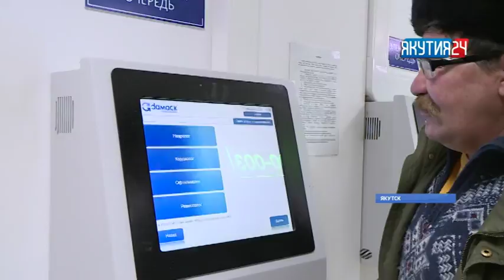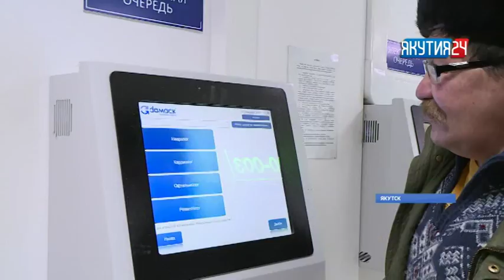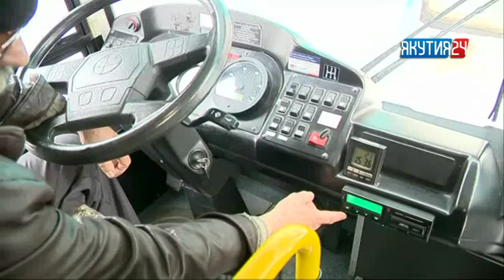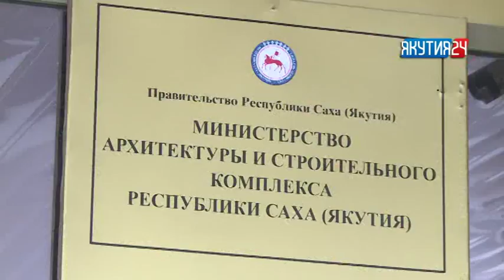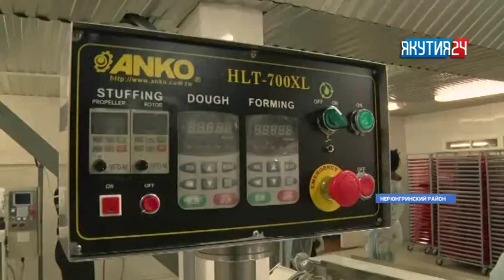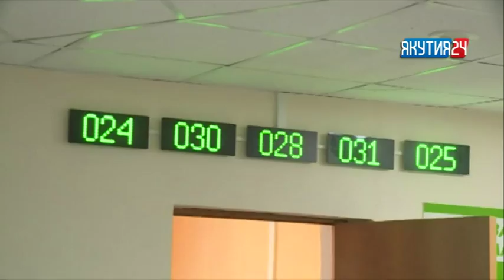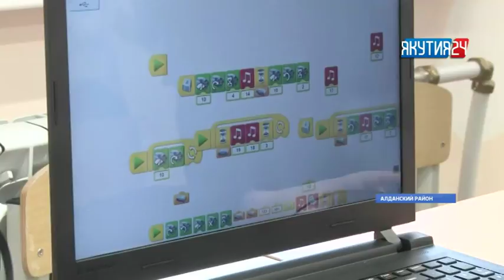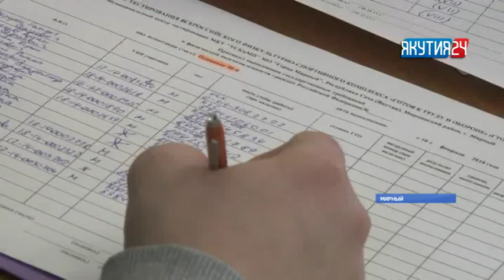Итоги дня. 12 февраля 2018 года. Информационная программа «Якутия 24»